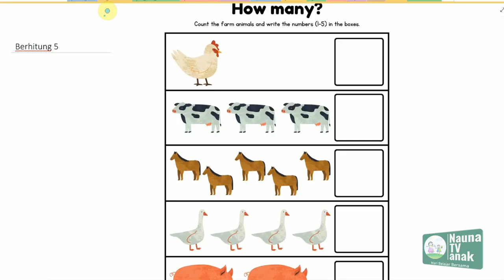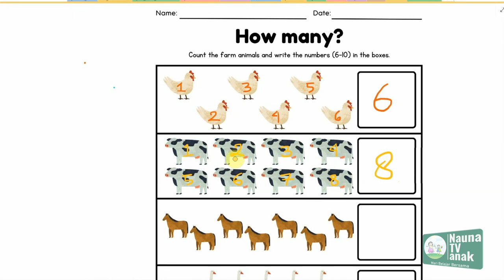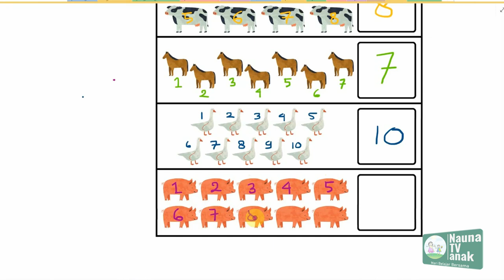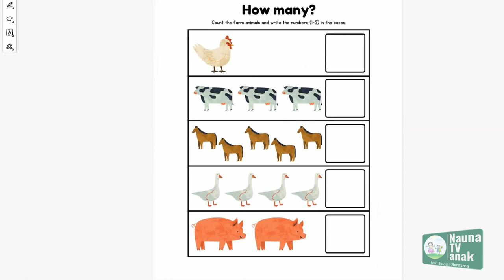belajar berhitung 6 sampai 10, download buku gratis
Belajar berhitung 6 sampai 10 untuk anak TK

Belajar membaca
belajar berhitung

Intro template:
Thanks to